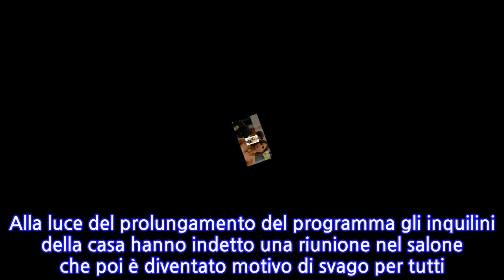“Non dovevi farlo, sei senza cuore”. Elisabetta Gregoraci, il gesto a Pierpaolo...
Gf Vip. Elisabetta Gregoraci accende la polemica. Il rapporto tra i due amici speciali continua a regalare al pubblico italiano colpi di scena che ribaltano la situazione. Usciti solo da qualche settimana da una lite che aveva messo in discussione la loro affinità, Elisabetta e Pierpaolo Pretelli ci riprovano. Li avevamo lasciati tra scambi di messaggi in codice e sguardi di complicità. Ma adesso? Scopriamo cosa è successo. Grattini sulla schiena non così tanto innocenti. Elisabetta Gregoraci ha pensato di sfuggire nuovamente all’occhio indiscreto delle telecamere coinvolgendo Pierpaolo Pretelli nel suo modo di dialogare in codice. Li avevamo lasciati sulla poltroncina, lui tra le gambe di lei, mentre la conduttrice provava a indagare se tra l’amico speciale e Selvaggia Roma ci fosse o meno una particolare ‘intesa’. Le acque sembravano essere tornate calme dopo la lite, dunque, per la gioia di quanti non attendono altro che vedere confermati i dubbi su una loro probabile relazione lasciata al momento ‘clandestina’. Ma nelle ultime ore la situazione si ribalta di nuovo, e pare che il gesto choc a Pierpaolo Pretelli da parte della conduttrice abbia fatto infuriare i fan. Ecco cosa è successo. L’ex velino con il cuore in mille pezzi. Alla luce del prolungamento del programma gli inquilini della casa hanno indetto una riunione nel salone che poi è diventato motivo di svago per tutti. Tema: follie per amore. Tommaso Zorzi ha così raccontato: “Una volta eravamo in hotel e gli ho nascosto il passaporto perché avevamo litigato e voleva andare via”, ed Elisabetta ha commentato. “Anche a me l’hanno fatto… Qualcuno mi ha nascosto il passaporto perché me ne volevo andare, poi in pochi minuti ha organizzato un volo dall’altra parte del mondo e siamo partiti. Io amo chi mi fa queste sorprese…”. La reazione di Pretelli non è stata delle migliori. L’ex velino si è allontanato da solo in veranda. Tutti i fan hanno notato la sua espressione atterrita e hanno così commentato la ‘crudeltà’ della Gregoraci:  “Il viso sofferente di Pierpaolo alle parole di Elisabetta…Non si accorge che i suoi racconti da ricca feriscono Pierpaolo, è senza cuore”.
INFORMATION
• Source: caffeinamagazine